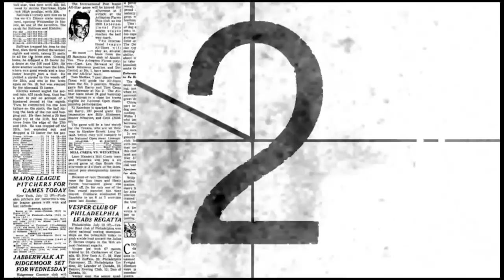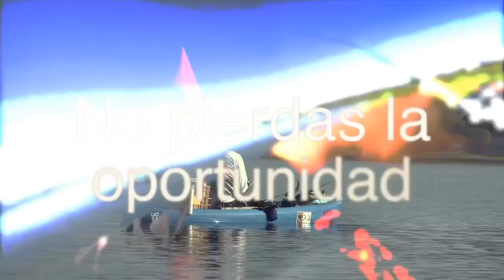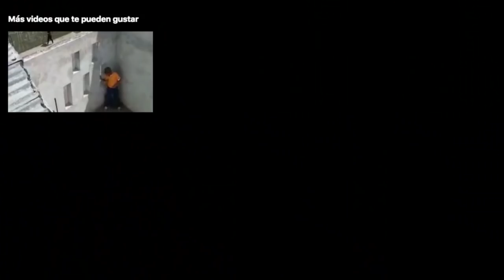Presa la Amistad